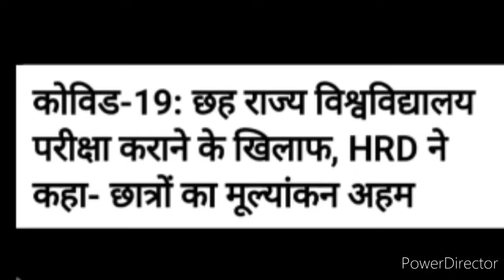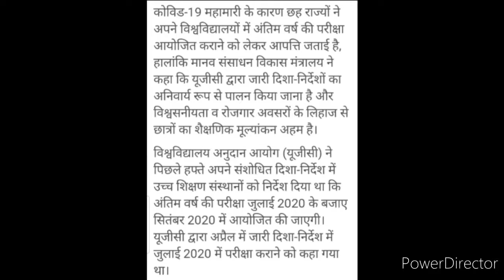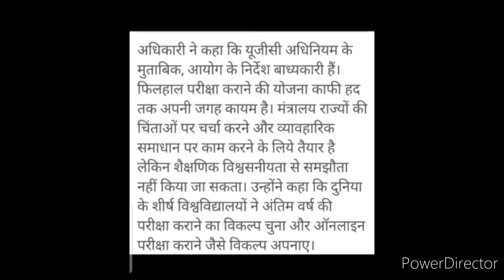कुछ राज्य विश्वविद्यालयों ने किया परीक्षा से इंकार, कैसे थमेगी ये रार? | University Examination 2020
Hi dearest viewers and subscribers, myself Kavita and you're once again watching my and your "Kavita Is Here" YouTube channel where your most welcome once again and you're getting to know educational updates nowadays.. In this video I have told yet another breaking news for University Examination 2020, so please watch this video fully and carefully from beginning to end..❤️🌹🙏